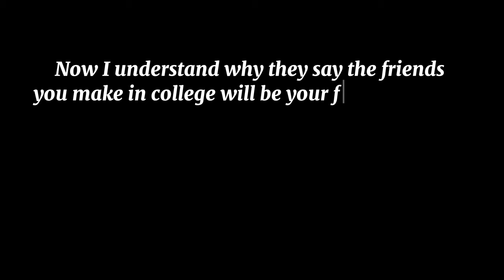Last Day At College 🥺 | 22.06.2023 | Govt Post Graduate Jahanzeb College Saidu Sharif Swat